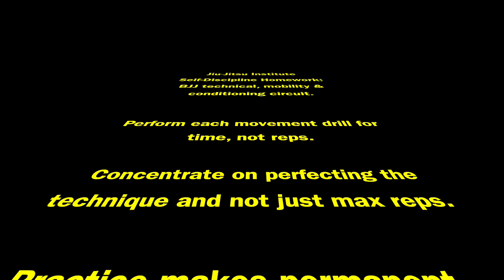JJI Self-Discipline Homework 4/6/20